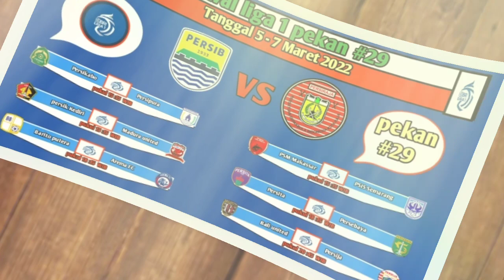jadwal liga 1 pekan ke 29 - persita vs Persebaya - Persib vs Persiraja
jadwal liga 1 pekan ke 29 tahun 2021/2022.

hasil liga 1 hari ini  Borneo FC vs Persipura PSIS Semarang vs Persikabo Bogor
jadwal liga 1 hari ini pekan ke 29.
jadwal BRI liga 1 hari ini pekan 29.
jadwal lengkap liga 1 hari ini pekan ke 28.
jadwal liga 1 pekan ke 28 dari tanggal 27-28

jadwal liga 1 Indonesia pekan ke 28

jadwal BRI liga 1 malam ini pekan 28
jadwal BRI liga 1 hari ini pekan 28
Persib Bandung, persija Jakarta, Arema FC, Persebaya Surabaya, Barito putera, Persita Tangerang, Madura united, Bayangkara FC, persela Lamongan. Bali united, Persiraja, PSIS Semarang, PSS Sleman, Persipura Jayapura,.
jadwal Persib Bandung pekan 29
jadwal Persija Jakarta pekan 29
jadwal Arema FC pekan 29
jadwal Persebaya Surabaya pekan 29
jadwal bayangkara FC pekan 29
jadwal Madura united pekan 29
jadwal PSS Sleman pekan 29
jadwal PSIS Semarang pekan 29
jadwal Bali united pekan 29
jadwal Persela Lamongan pekan 29
jadwal Barito putera pekan 29
jadwal Persita Tangerang pekan 29
jadwal Persipura Jayapura pekan 29
jadwal PSM Makassar pekan 29
klasemen BRI liga 1 pekan 29
klasemen BRI liga 1 pekan 27
klasemen BRI liga 1 pekan 28
top skor liga 1 Indonesia

jadwal lengkap BRI liga 1 pekan ke 28
jadwal lengkap BRI liga 1 pekan ke 27
jadwal lengkap BRI liga 1 pekan ke 29